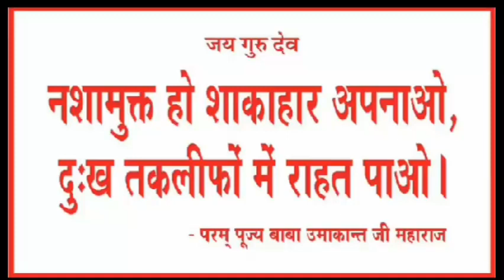Laddu Gopal Woolen Dress/ सलाई की सीधी पट्टी बनाकर लड्डू गोपाल की पोशाक बनाए/Kanhaji ki woolen dress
Jaigurudev  friends,

very easy and beautiful woolen dress with pagdi

Sk wool

About video
three color ki UN  se banaya laddu gopal ki dress
10 min bnaye laddu gopal ki dress
Related search.
Laddu gopal dress
Kanha dress
0 number Kanha ji ki woolen dress
0 size Laddu Gopal
2 number Kanha ji ki dress
4 number Kanha ji ki dress
Gopal dress
Gopal Ji ki winter dress
6 number Kanha ji ki woolen dress

Laddu Gopal
Kanhaji dress
Balgopal dress
Thakurji jama